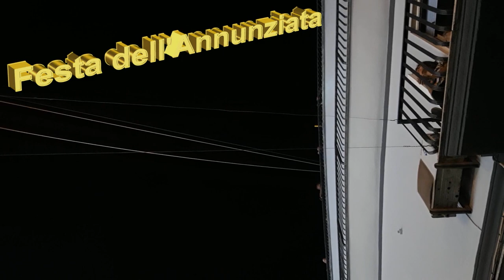SAN CIPRIANO D'AVERSA / Il volo dell'angelo / l'Annunziata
Tradizioni popolari che non hanno fine nella terra felix anche se oggi è gravemente ferita. Finché esiste tanta partecipazione di popolo, non verrà mai meno l'orgoglio e la possibilità di resurrezione per questa terra che era e potrà essere ancora il volano agricolo più prospero d'Italia.